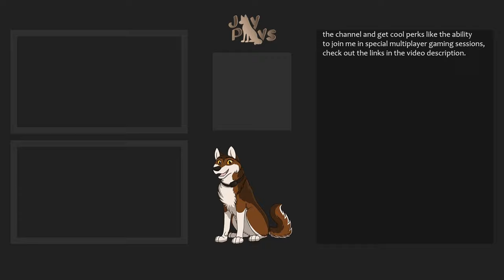Enemy Wolves Prowling at the Border! | WolfQuest: The Steadfast Pack Season 3 #4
Petra keeps an anxious vigil over an ailing pup while enemies lurk in the shadows...

Having made a safe return from Lost River, Petra reunites with her mate Charon and sets out into the wilderness of Amethyst Mountain to find a new home!  But with the new persistent packs system in full effect, new rivals and relationships await around every corner...